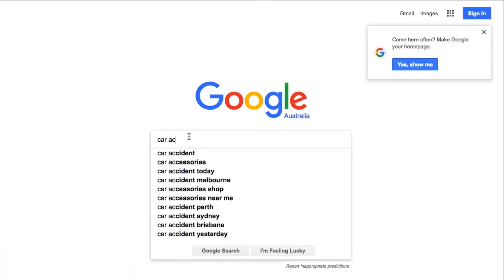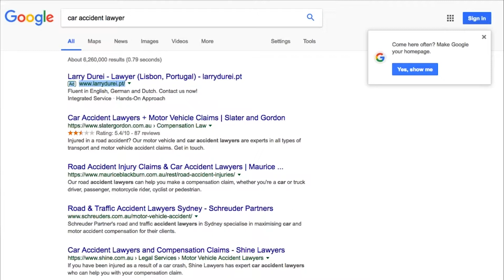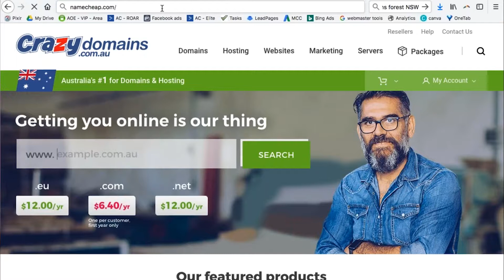IS IT ESSENTIAL TO HAVE A .COM AND A COM.AU DOMAIN